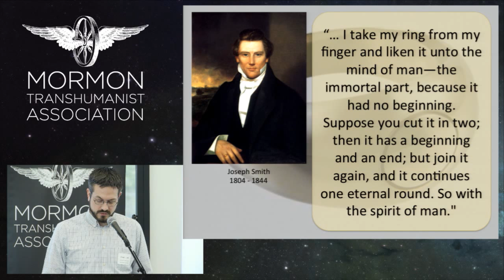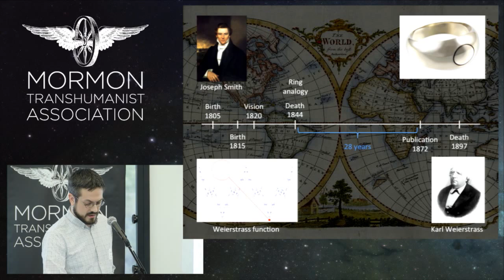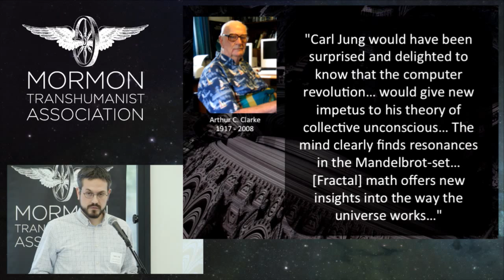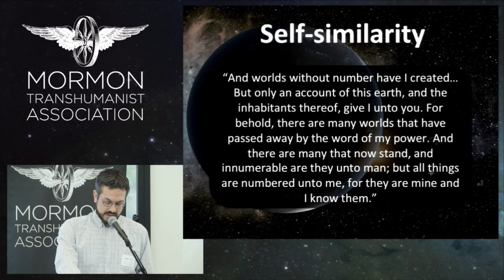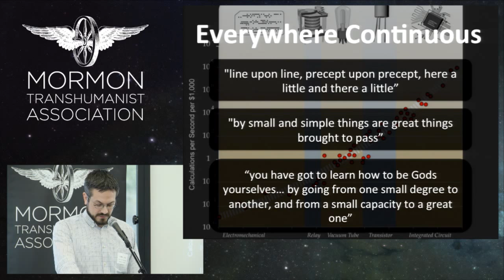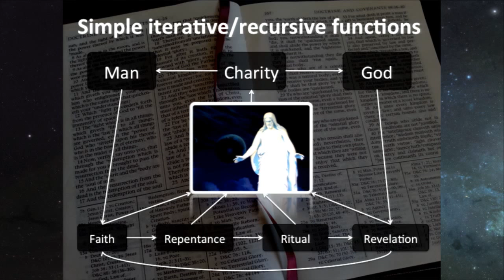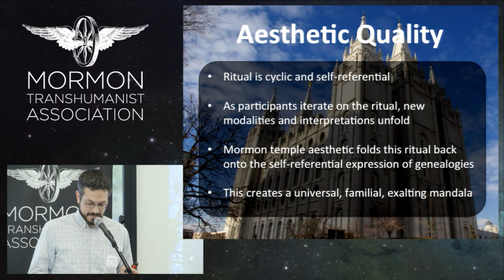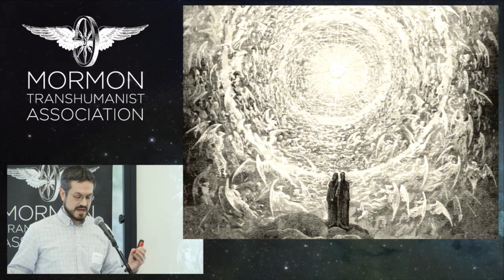"Mormonism and the Fractal Lineage of Gods" by Caleb Jones